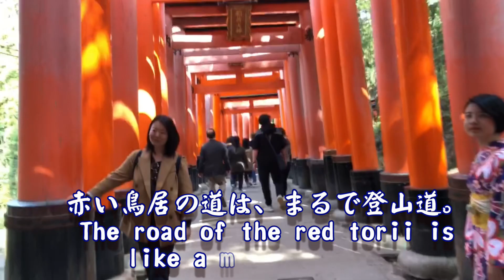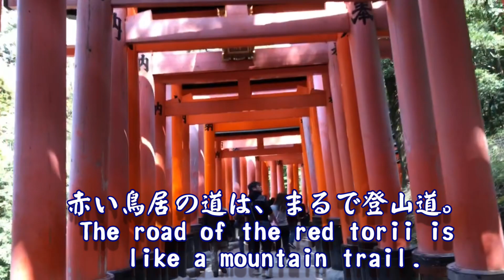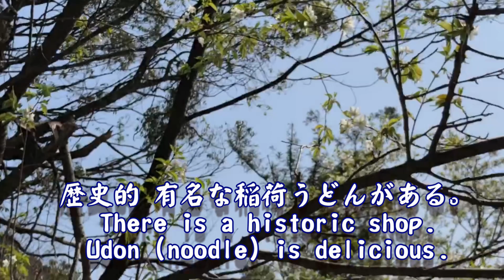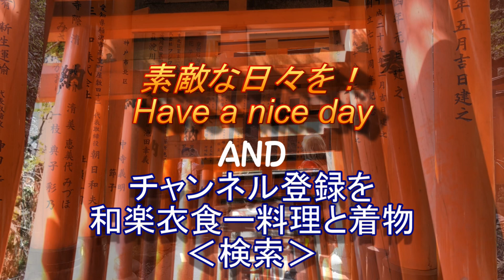有名 稲荷うどんを食べに行く Fushimi Shrine 京都 伏見稲荷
京都　伏見区　伏見稲荷に有名 稲荷うどんを食べに行きました。なにげに友人に歴史的な稲荷うどんの有名店に有ると伝えると食べに行こうとなりました。その店は伏見稲荷の背後、ご神体の山の中腹にある店です。外国人間顧客が多かった。有名にした赤い鳥居を見に来ています。山道は整備されているけれど歩きやすい靴がよいです。結構、登ります。どうぞお楽しみ下さい。
ミカエル小栗の料理と着物 旅日記のチャンネル

＊上記のブログにアクセスなさると、あなたの心と身体の癒しを祈ります。聖書を土台としたカウセリングも行います。上記のブログにアクセス、その処にあるメール送信にアクセス、ご依頼をお待ちしております。
私の趣味、日常の料理と和服、男物ブログ。
Instagram  ミカエル小栗　michasel_oguri